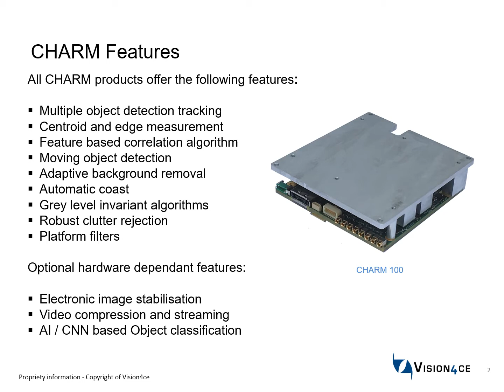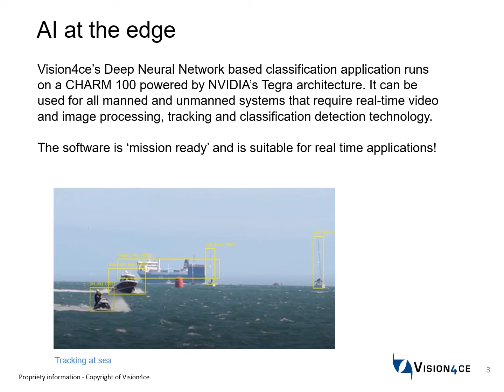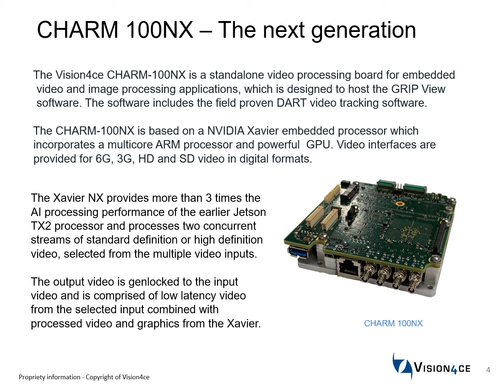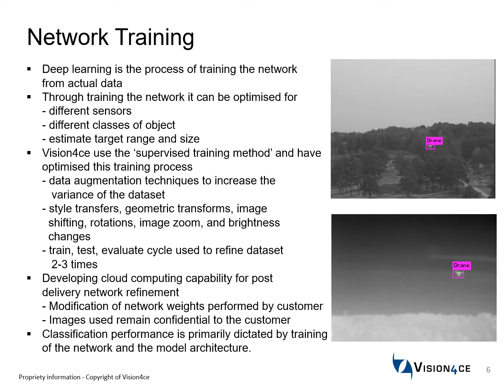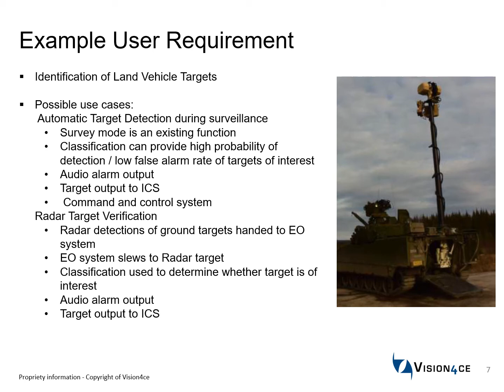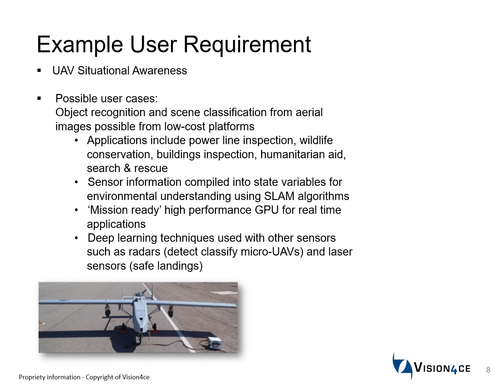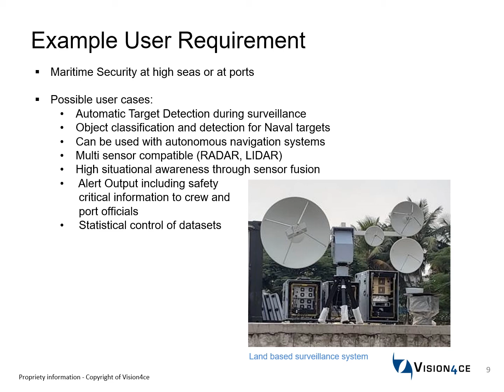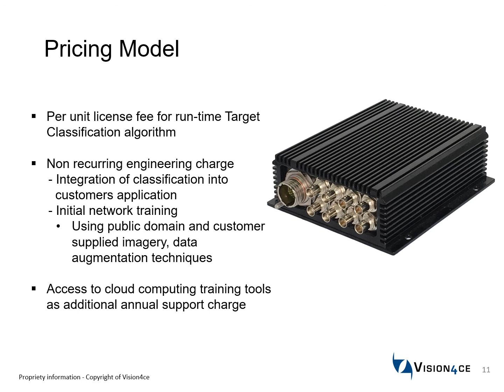Classification February 2021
VISION4CE AI Target Classification Video 2021.